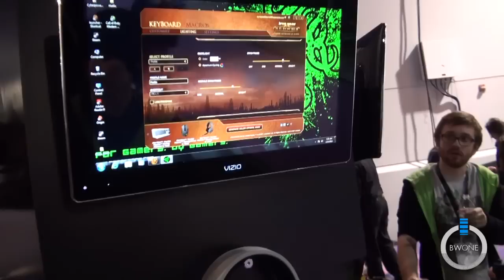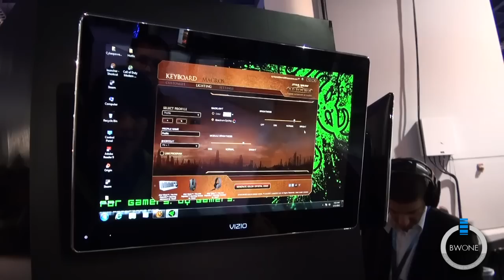Star Wars: The Old Republic Gaming Set By Razr Hands-on - CES 2012 - BWOne.com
We finally gets some hands-on time here at CES with the Star Wars: The Old Republic gaming lineup. They have everything from headsets with  5.1 surround sound Tai Fighter stylized headphones with LED and interchange faction plates to choose your alliance. A MMO-Optimized mouse with 17 buttons fully programmable with 5600 dpi, 1 ms response time, charging dock, interchangeable faction plates and mult-color LEDs and a mouse mat that has both factions on each side and made of performance grade surface material that's non-slip and anti-reflective.  The main feature in the line is the Gaming Keyboard with a mult-touch LCD based on the SwitchBlade Concept. It comes with ten dynamic programmable keys, fully backlight keyboard with adjustable LEDs and 1 ms response time.  This is the set that hardcore MMO players will want especially if your going to be play a lot of The Old Republic which I believe many of you are doing now.